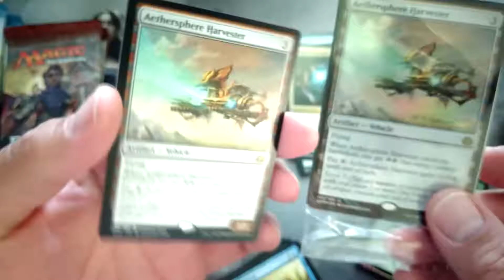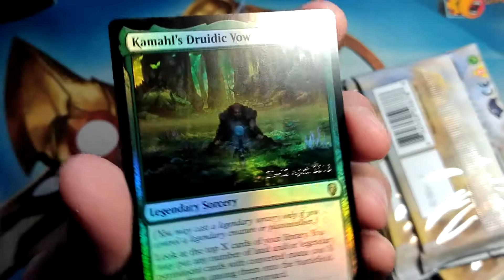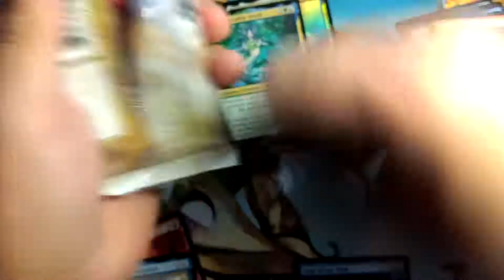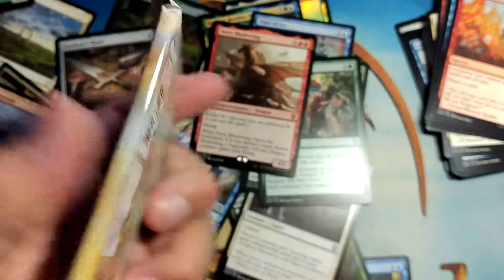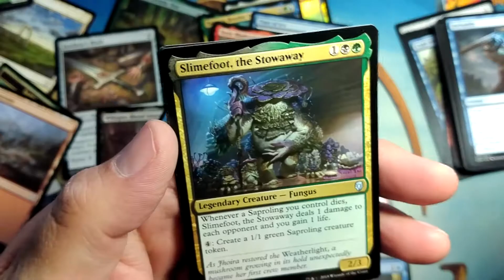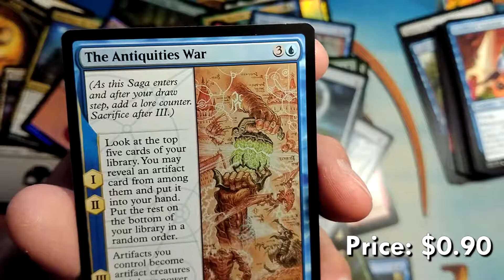Last Dominaria Prerelease Pack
Cardsphere twitter: @realcardsphere